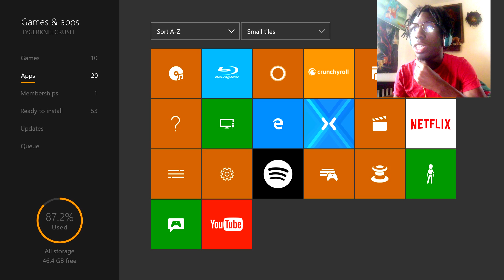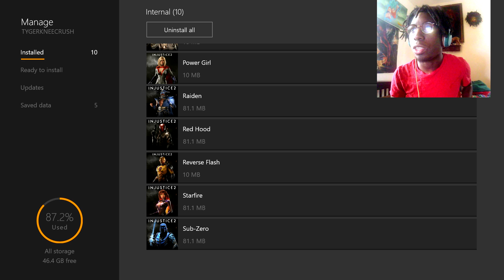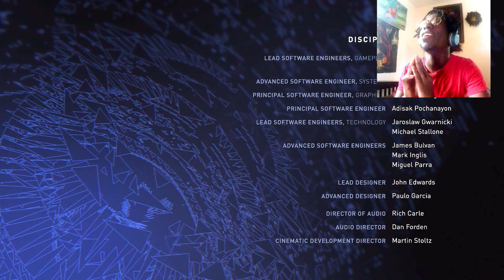HOW TO GET RAIDEN EARLY ON XBOX ONE w/ Black Lightning Gameplay | Injustice 2 Raiden Arcade Ending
🏆 XBOX TOOK THE BIGGEST W RIGHT NOW!! RAIDEN IS OUT EARLY ON INJUSTICE 2 FOR XBOX ONE ONLY! Raiden is available to those that purchased the Injustice 2 Fighter Pack 2 and all you have to do from their is go to your games and apps menu on xbox, press the start button on Injustice 2, go the manage game and it should be on the ready to install section. Of course with Raiden, Black Lightning aka Gucci Mane is available as a premiere skin, you can unlock him using Source crystals. So I went ahead and did Raiden's Arcade Ending and his moves are REALLY REALLY DOPE! Also have some bonus content of Black Lightning at the end of this video. XBOX TOOK A W!
📀 EXCLUSIVE INJUSTICE 2 CONTENT 📀

🏆  WASSUP GOLDEN PEOPLE MY NAME IS TYGER AKA TYGERKNEECRUSH! Thanks for Checking out this Video! STAY GOLD